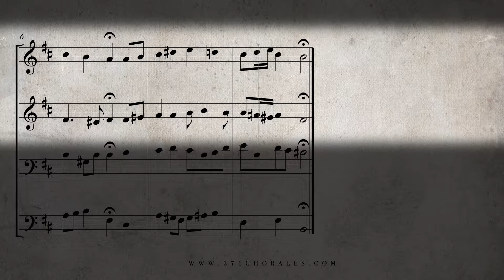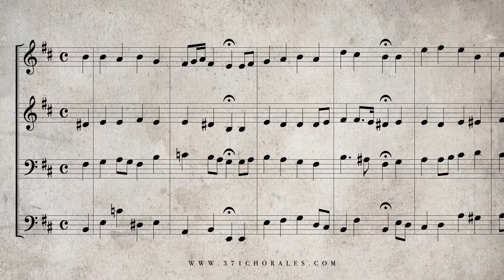295. Herr Jesu Christ, mein's Lebens Licht, BWV 335 - (Isolated Soprano & Alto Parts)